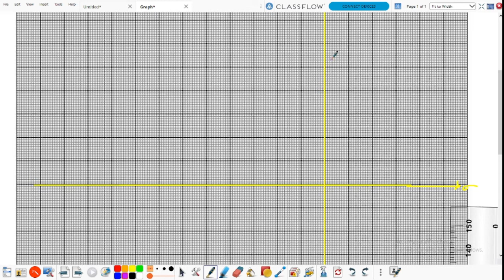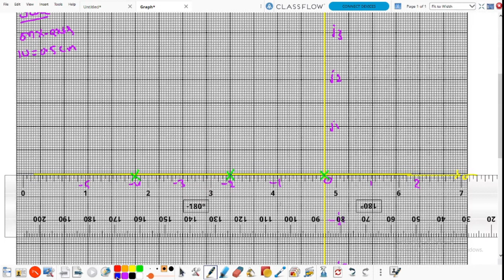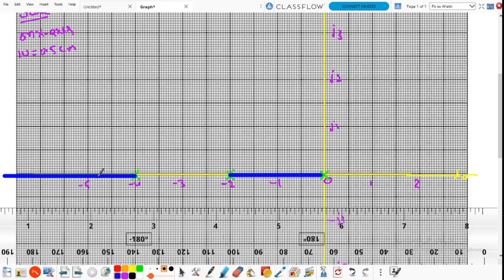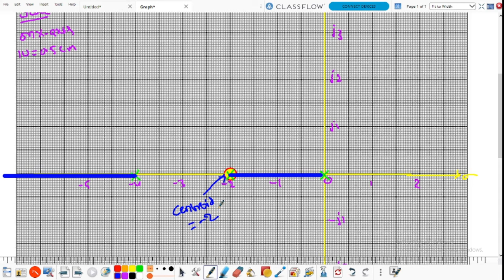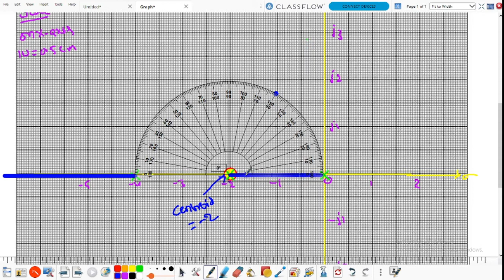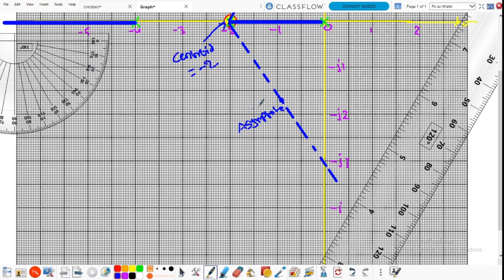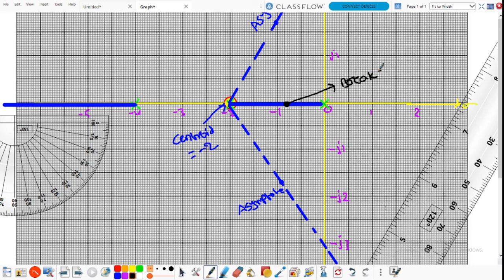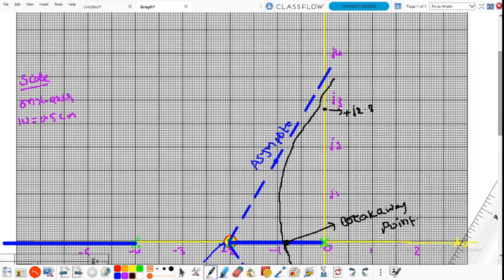Root Locus Problem # October/November 2020 # JNTUA Previous Examination Solution # R15 Regulation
Sketch the root locus of the system whose open loop transfer function is G(s) = K/s(s+2)(s+4)